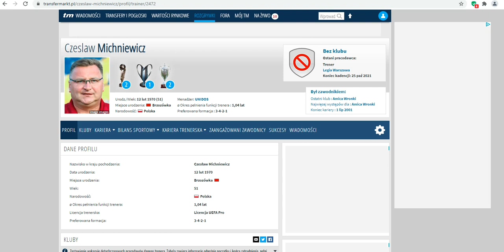Legia zwolniła Michniewicza !